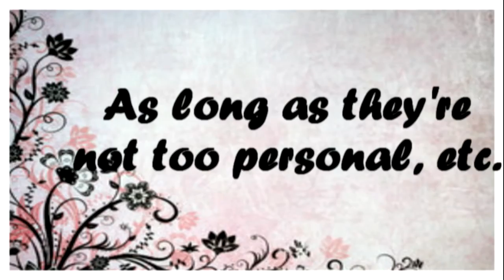{for my 270+ subscribers} ;; Q&A /Closed/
I've been in a kind of creative funk for the last couple weeks, and my number of subscribers have been growing fast...so here is my dedication to you guys. Just cuz I couldn't think of anything better :p

So...you can write a max of 3 questions in the comment section below...and they can be simple or random or whatever as long as they're not personal, like where i live etc. anywayyys...deadline is February 16. I'll upload the answers sometime that week.

im not really expecting a lot of questions so...i'll probably just put it into one video, although i really like to rant on and on about stuff.

Song: Something Beautiful
Artist: Newsboys